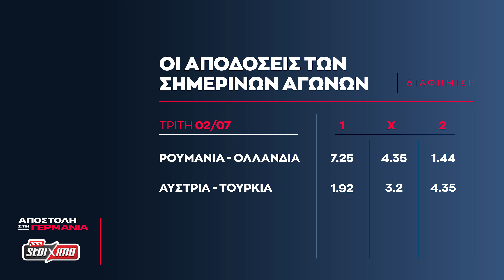Αποστολή στη Γερμανία: Η ομάδα που δεν έχει σκοράρει ακόμη σε open play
Η Γαλλία πήρε το εισιτήριο για τους "8" του Euro 2024, δίχως να έχει σκοράρει ακόμη σε open play! Το SPORT24 μαζί με το Πάμε Στοίχημα μας περιγράφει αυτό το παράδοξο...